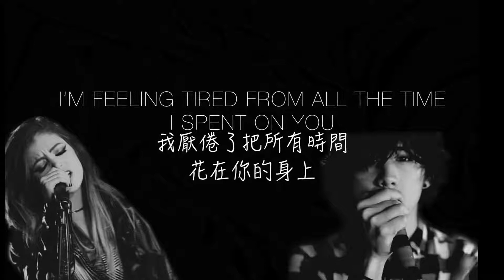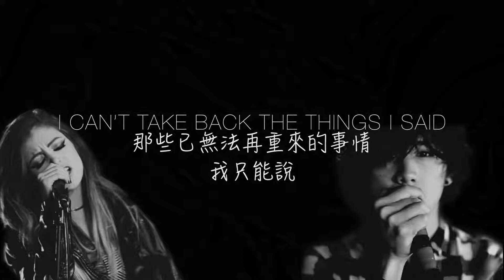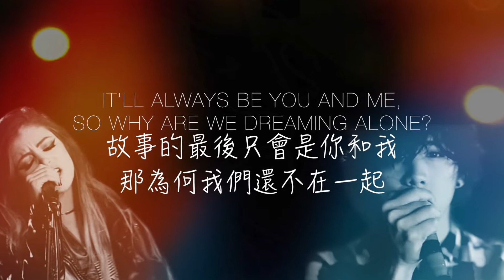Dreaming Alone《一廂情願》 Against The Current Feat Taka of ONE OK ROCK 歌詞版中文字幕